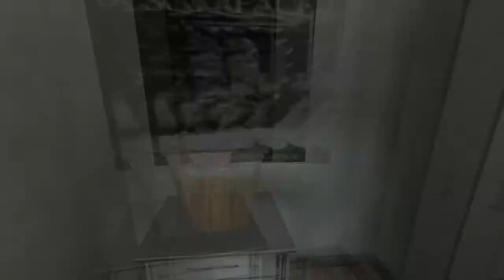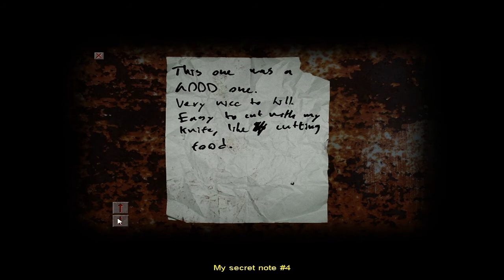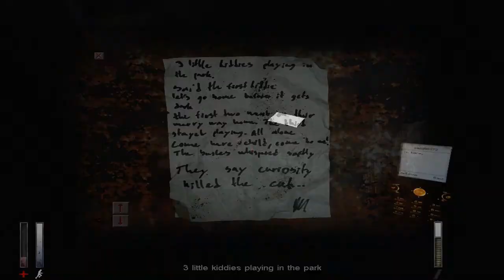cry of fear (part 3)